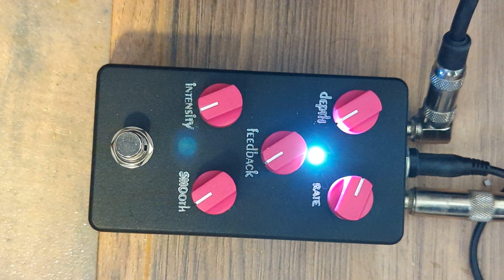PedalPCB Phase II with mods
Phasor II clone with mods